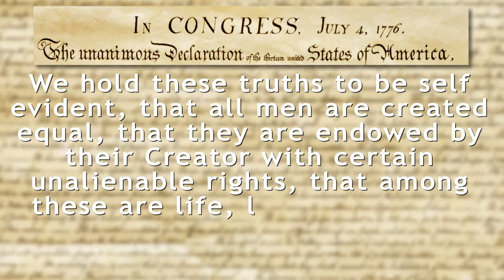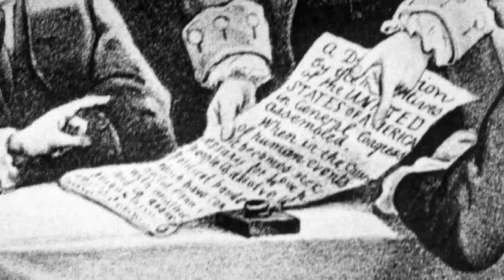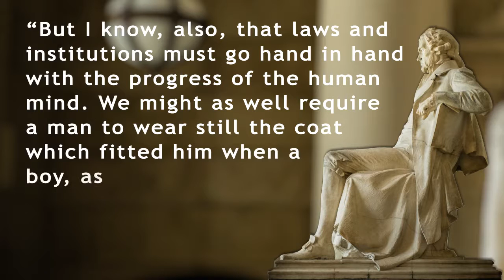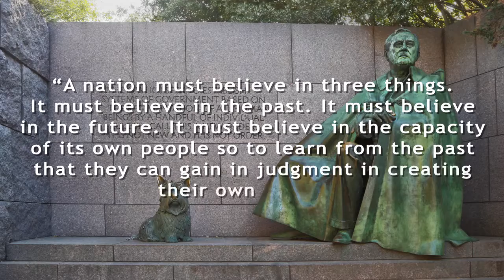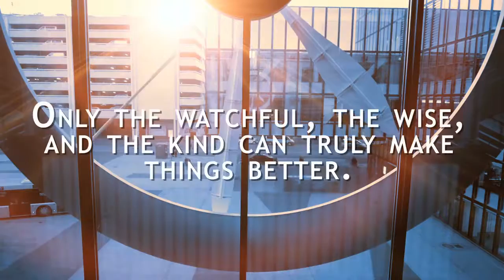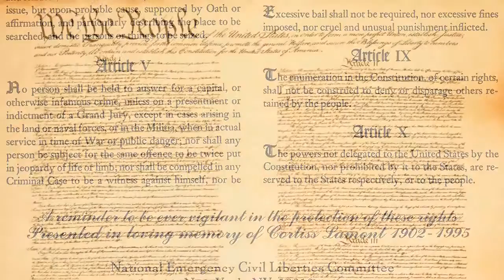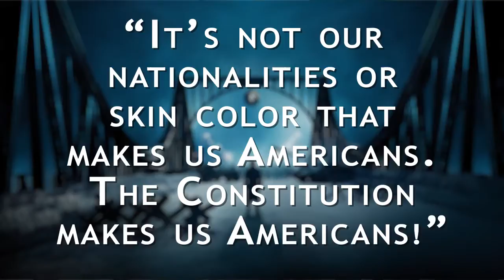Two Documents Forever Linked: The Declaration of Independence and the Constitution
The Declaration is America's birth certificate. We do well to read its words before we take up the study of the Constitution and the principles it supports. We must never forget that the Declaration gave birth to America and new hope to oppressed people everywhere!